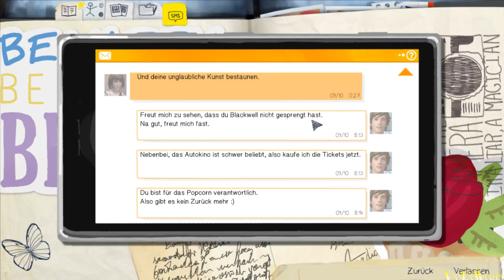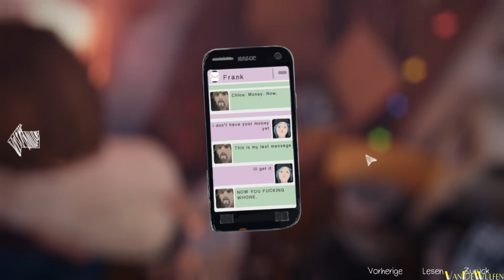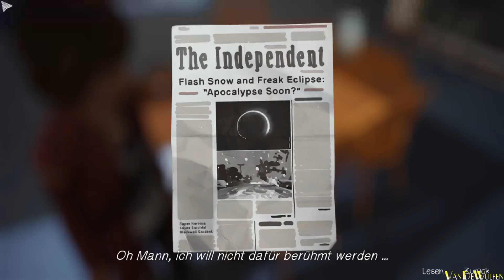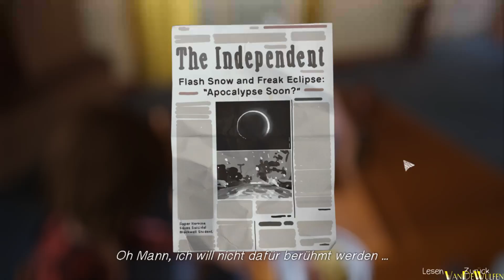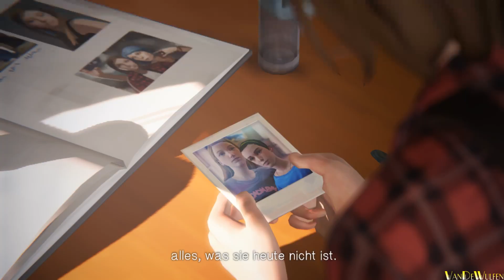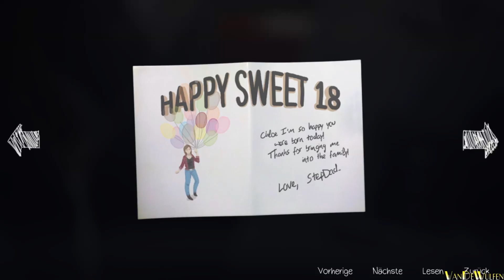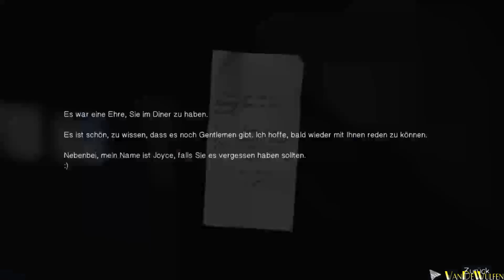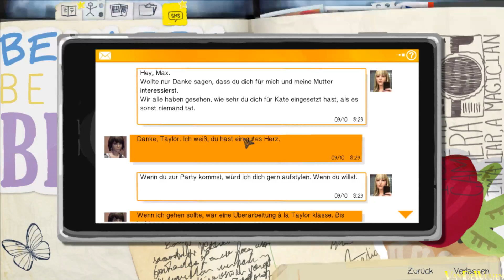Maxine Amber | Life Is Strange #15 | VanDeWulfen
Max Caulfield ist keine normale junge Frau, sie besitzt Kräfte die ihr Angst machen und ihr ganzes Leben verändern werden.
Zurück in ihrer alten Heimat versucht sie das Alltagsleben in der Highschool so gut wie möglich zu bestehen, aber Probleme und Ärgernisse warten an jeder Ecke.
Erlebt mit mir eine tolle Geschichte über das Leben.